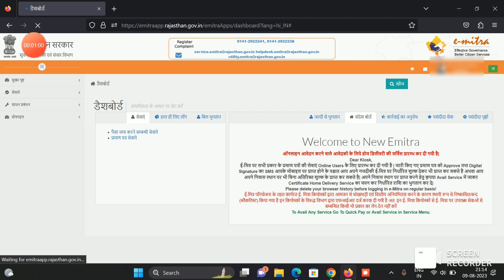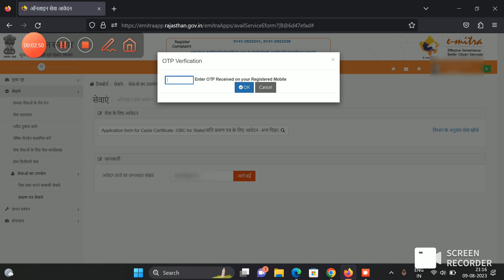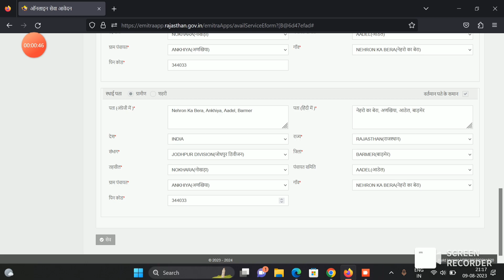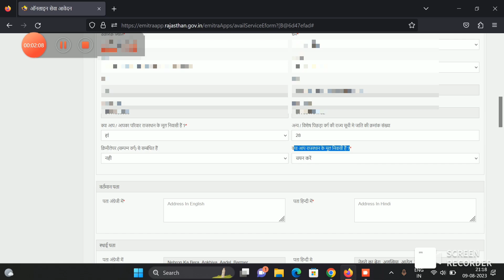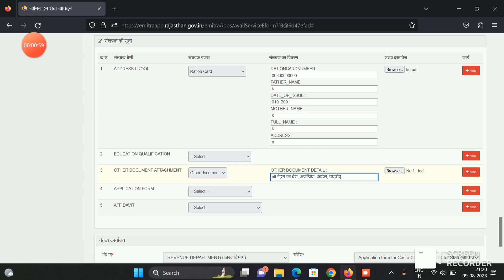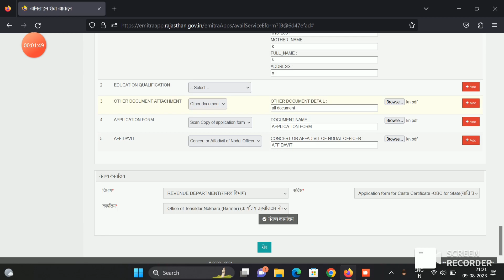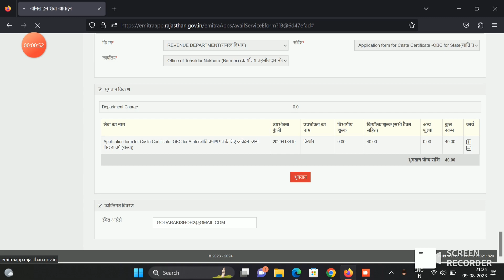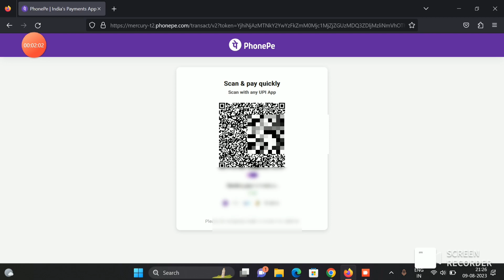Jaati Praman Patra Kaise Banaye without emitra | जाति प्रमाण पत्र कैसे बनाए बिना ई मित्र के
Hello friends
Aaj hum es video me batane Wale hai ki jaati praman patra kaise banaye Bina emitra I'd ke
A&z full process